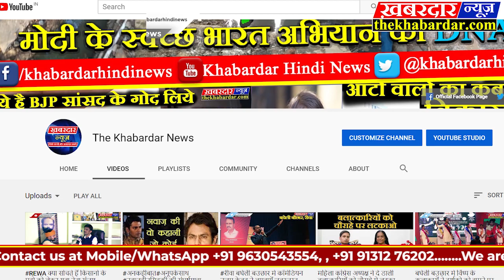BJP 500₹दहाड़ी देकर नागरिकता संशोधन अधिनियमCAAके समर्थन में लोगों को रैलियों में इकट्ठा कर रहे हैं।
नागरिकता संशोधन अधिनियम (CAA) के खिलाफ शाहीन बाग में प्रदर्शन कर रही देश की आधी आबादी को ₹500 लेने का आरोप लगाकर बदनाम कर रहे लोग ₹500 दहाड़ी देकर नागरिकता संशोधन अधिनियम (CAA) के समर्थन में लोगों को जबरन अपनी रैलियों में इकट्ठा कर रहे हैं।